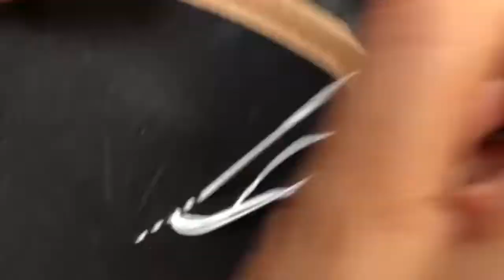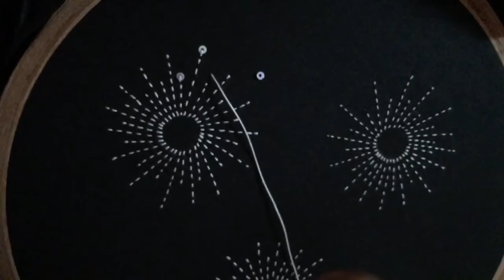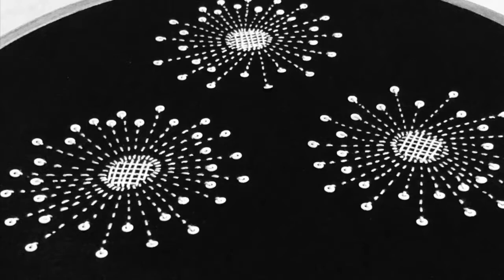All Over Hand Embroidery Design | Hand Embroidery Tutorial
Hi 👋

In this video you will learn how to Hand Embroider all over design. Using running stitch.